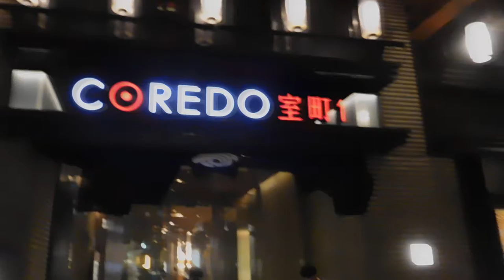DSCN9949福徳の森20170303夜 を歩いてみた